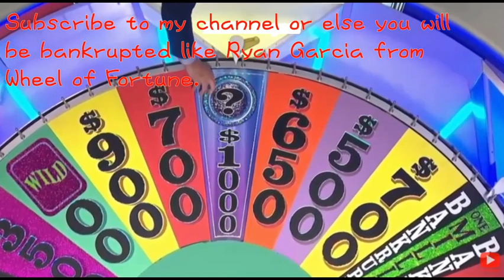Luna Petunia: Penelope Found with Level Up Music in Kinpira DX Samurai Smash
Episode Taken: Shadow Play (Season 1 Episode 3B; released on 12/09/2016 on Netflix)